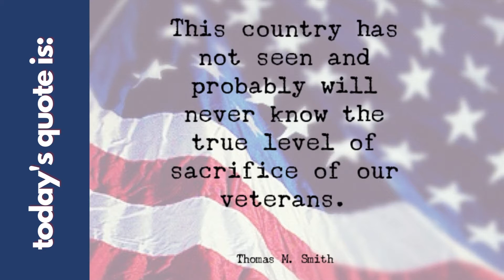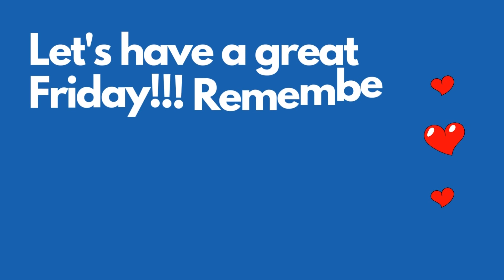November 11th Friday Video- Veterans Day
Happy Veterans Day Bobcats!!! Let's all thank a veteran today for their service.

Bobcats are respectful and honor our veterans and the sacrifices they made 🫡